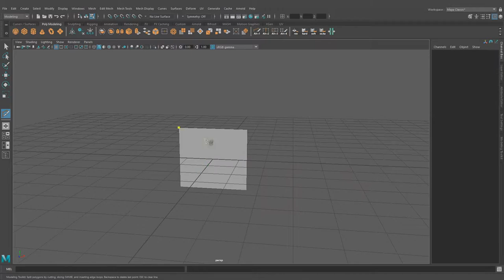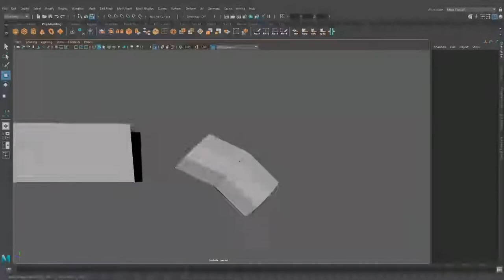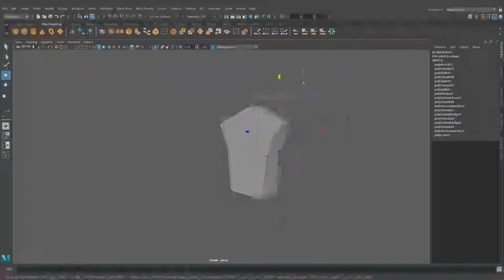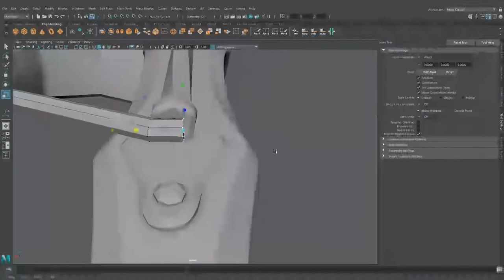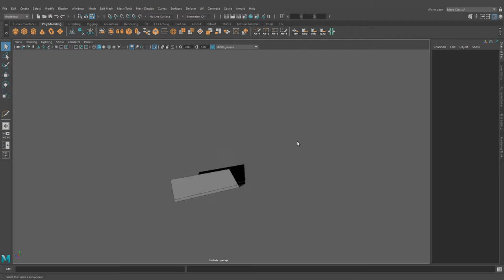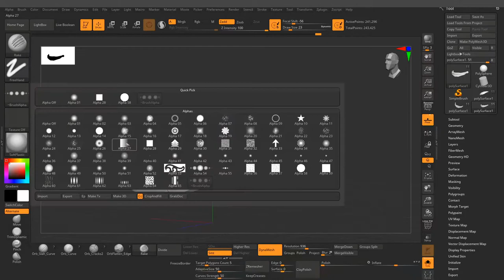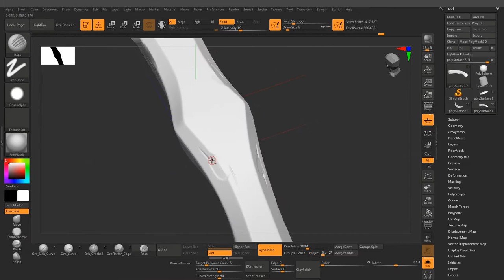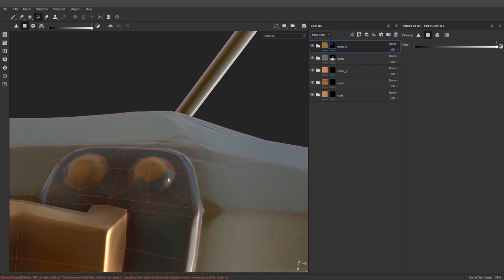Maya & ZBrush & Substance painter Stylized crossbow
Making of a stylized model & textures in Autodesk Maya, ZBrush &  Substance Painter.